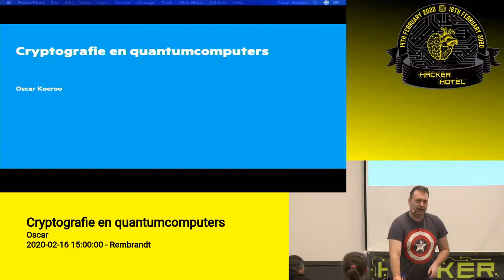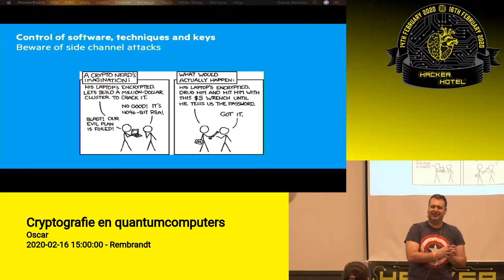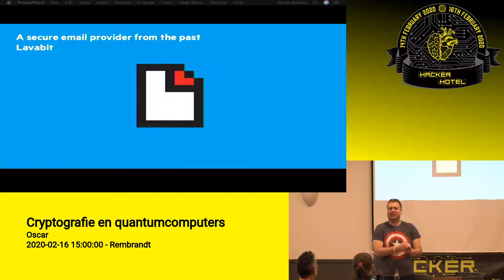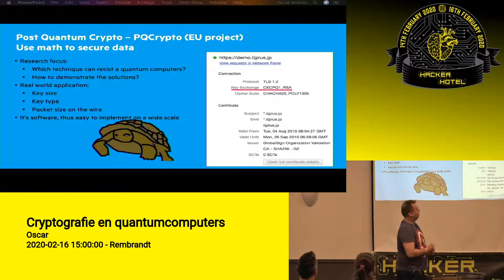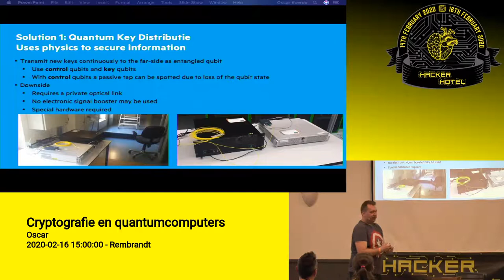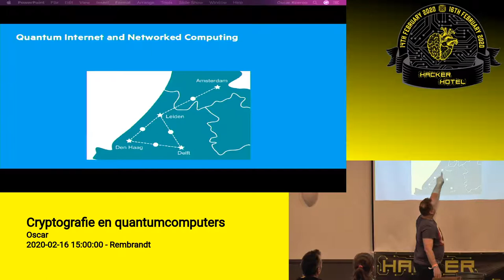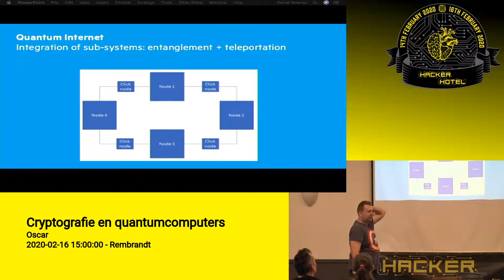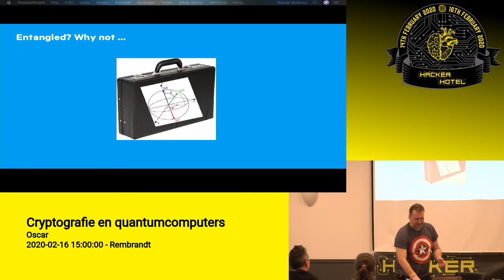Hackerhotel 2020: Oscar Koeroo: Encryption and Quantum Computers